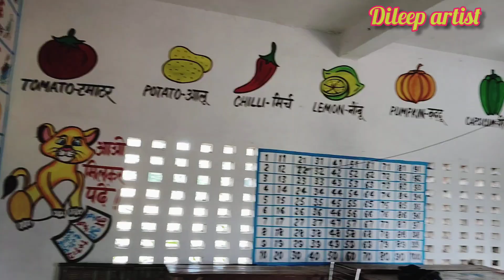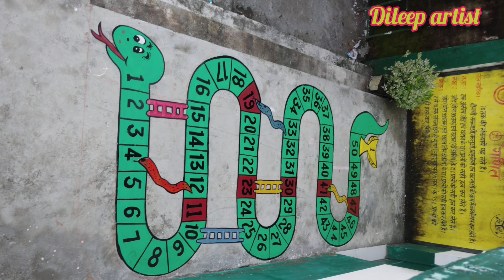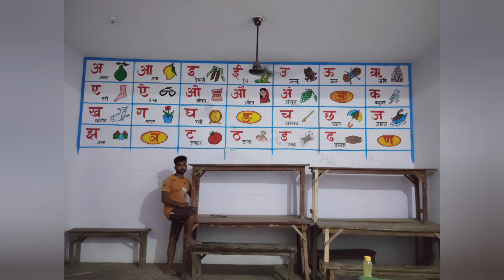NEW PS SCHOOL BALA PAINTING WORK PAINTING 🎨🖌️dileep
NEW PS SCHOOL BALA PAINTING WORK KAISE KARE
DILEEPARTIST INTIYATHOK GONDA UTTAR PRADESH
INDIYA
WORKING ARIYA GONDA SE 150 K.M. KE RENG TAK AAP SABHI TEACHERS PAINTING SARVIS LE SAKTE HAI
THANKYOU ALL OF YOU 🎨🖌️🙏